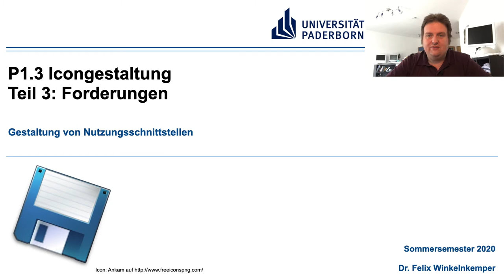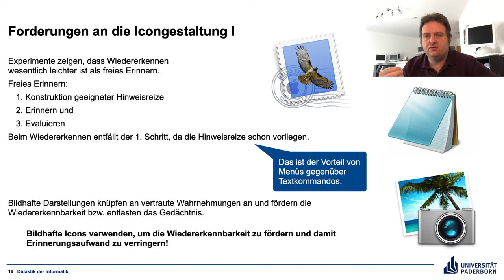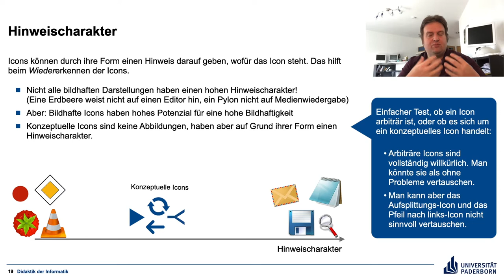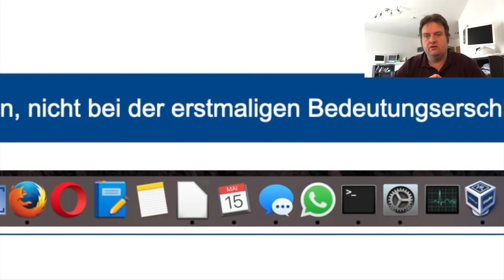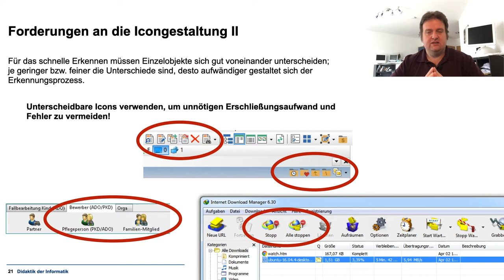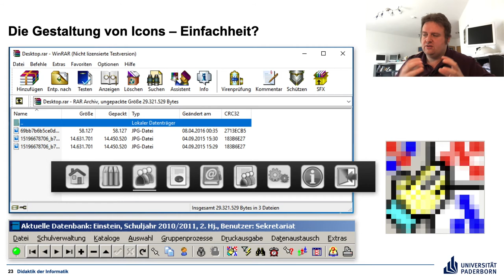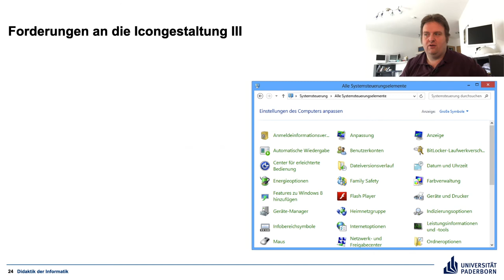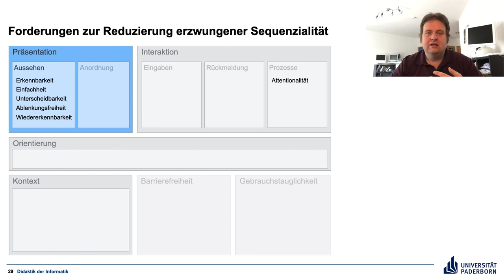Gestaltung von Nutzungsschnittstellen P1.3 Teil 3 Forderungen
Forderungen an die Gestaltung von Icons